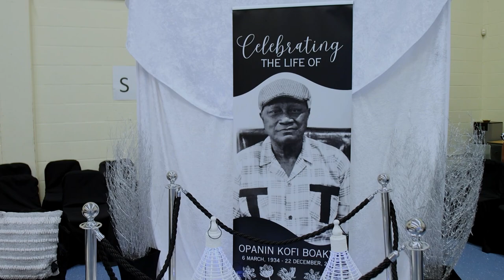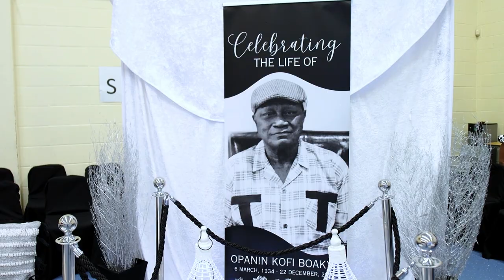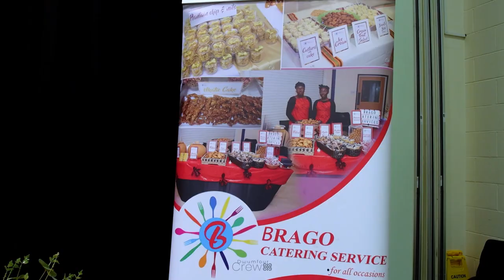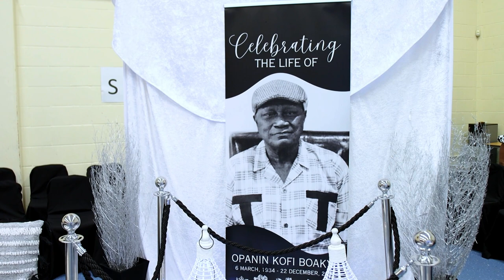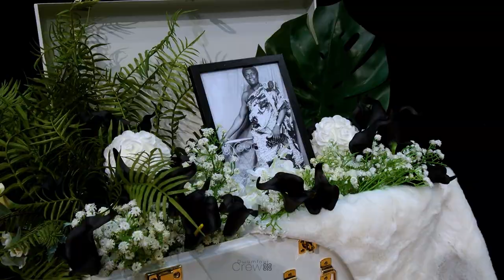BIRAGO INLAWS FUNERAL IN LONDON